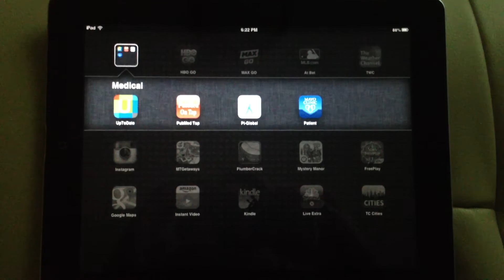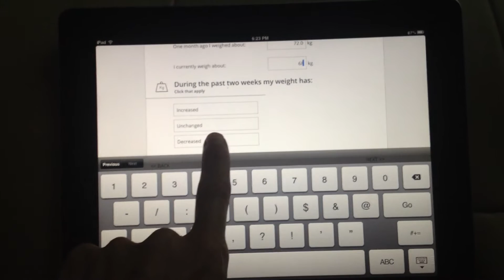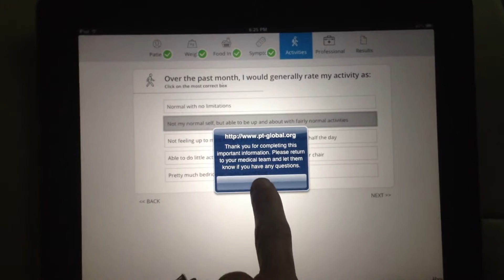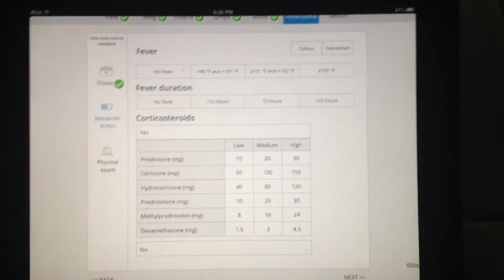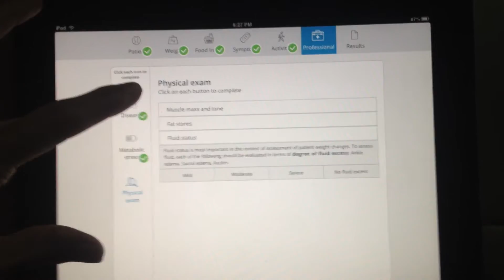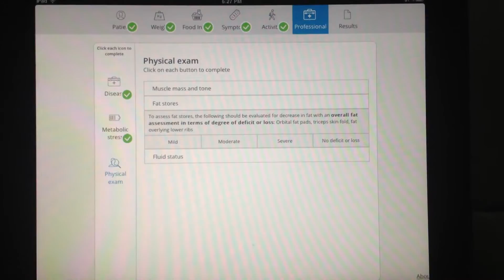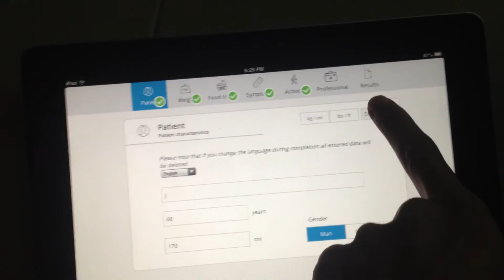Pt Global App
My crude demonstration of the Patient Generated Subjective Global Assessment (PG-SGA) app from Pt-Global for nutrition assessment by medical professionals. It was released by the Pt-Global company in June of 2014, and is available for tablets and large format mobile phones in all app stores as "Pt-Global"
I do not currently use this tool with patients, so I can't tell you any more beyond what I say in the video. Please contact the company with any questions about the app.